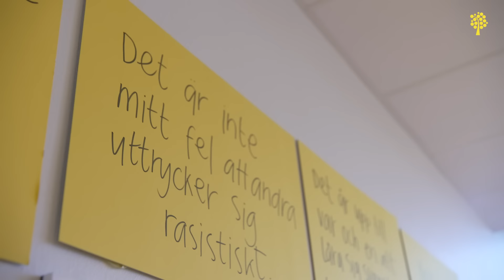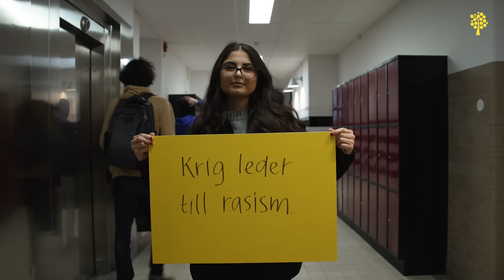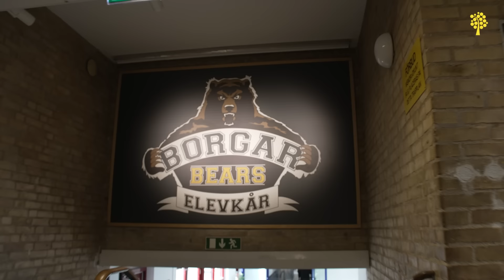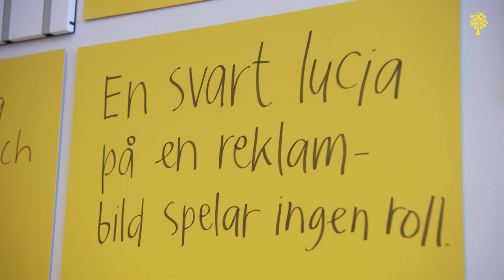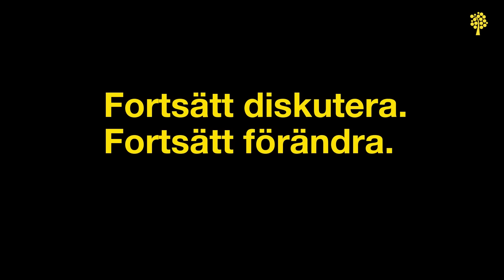Changing Conversations – Vadå rasism? - Hur vi kan förstå och upptäcka rasism i vardagen.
I projektet Changing Conversations har vi besökt ett antal gymnasieskolor runt om i landet för att låta elever och forskare diskutera viktiga frågor kring jämställdhet, rasism, normer, våld och trygghet.

I Malmö pratar forskaren Åsa Söderqvist Forkby pratar med gymnasieelever om hur vi kan förstå och upptäcka rasism. En fråga som diskuteras är om man måste ta tydlig ställning emot rasism för att vara anti-rasistisk. Genom att fortsätta att prata med varandra kan ni förändra samhället.

Det är ni unga som ska ta över världen en dag, hur klyschigt det än låter. Det kan kännas läskigt, nervöst, spännande, kul, ärofyllt – eller inget alls. Oavsett är era åsikter och tankar viktiga.

Fortsätt diskutera - fortsätt förändra!

Changing Conversations
Changing Conversations är en rikstäckande samtalsturné på initiativ av Linnéuniversitetet. Samtalsämnena som diskuteras på de fem gymnasieskolorna adresserar några av de samhällsproblem som många ungdomar känner både oro och farhågor inför.

Forskarna och deras ämnen har matchats mot elevernas vardag och verklighet på respektive skola och ort för att skapa dialog kring händelser som eleverna på olika sätt möter i sin vardag.